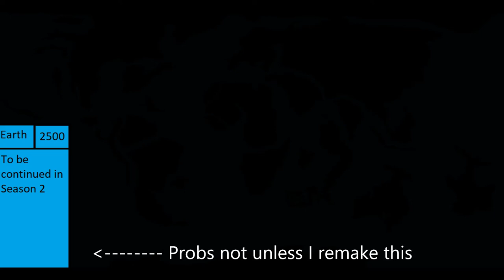AFotWorld (Finale) Episode 9: Utter Destruction (Old)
Scheduled, why would I be awake at 5 AM?